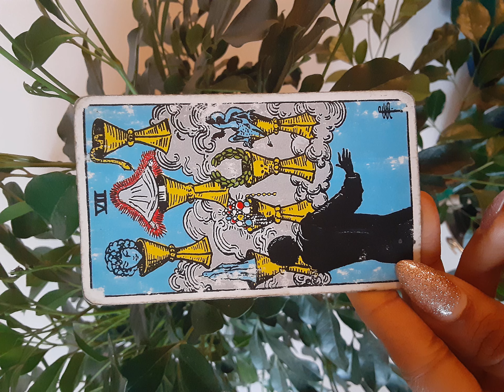Pluto🔥 Direct (letting go of illusion)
Enjoy- Life,
Aquila